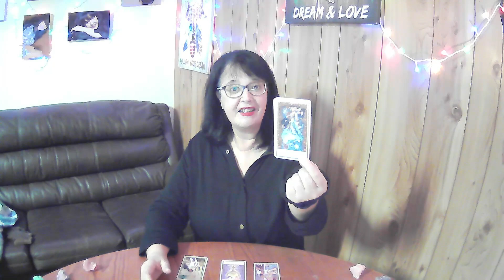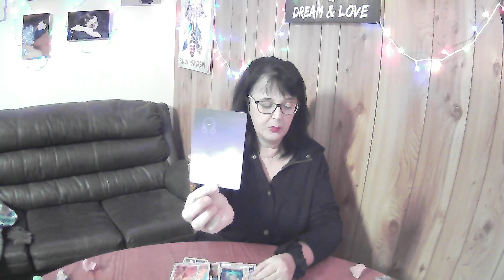ARIES Weekly Tarot **It's Happening - But It's Happening Very Slowly** 13th June 2022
Moontology Oracle